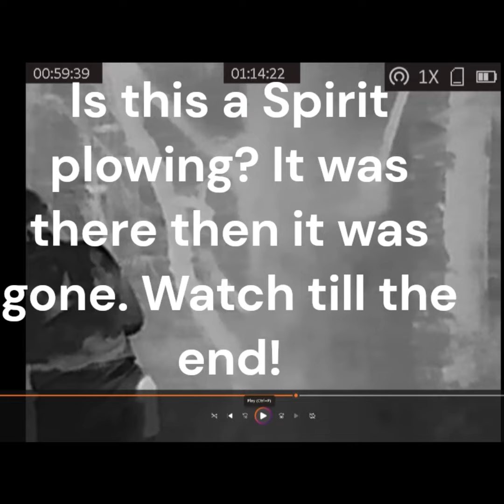RESIDUAL PLOW MAN IN THE FOREST!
We were walking in our Research area using the IR. We normally walk with the IR not looking through the eyepiece, We never saw a man plowing when we were there. We think this is a Residual Spirit. It was there then gone!